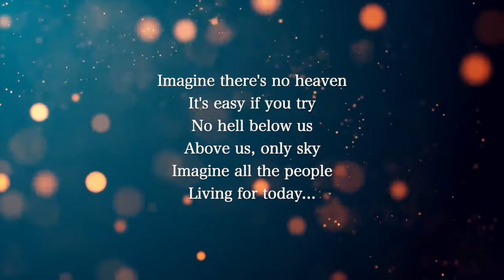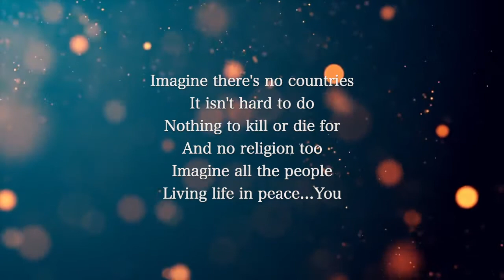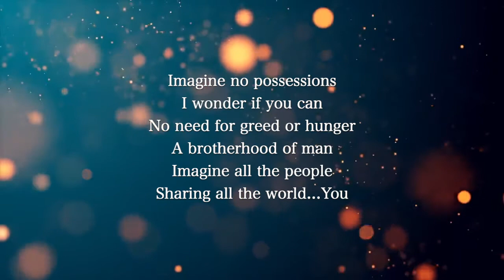【Guitar Instrumental Karaoke】Imagine / John Lennon 【Higher Key】